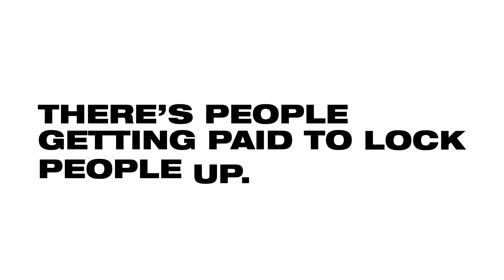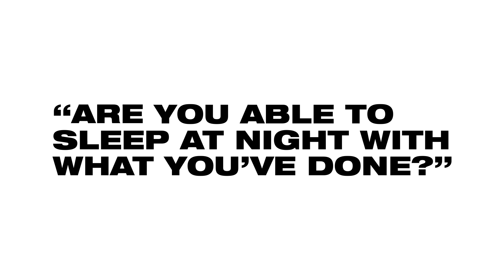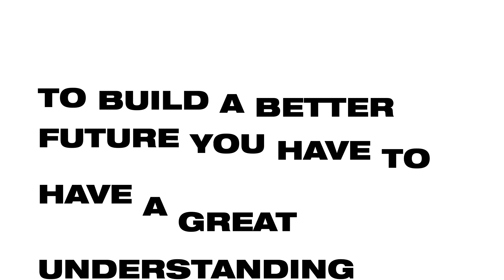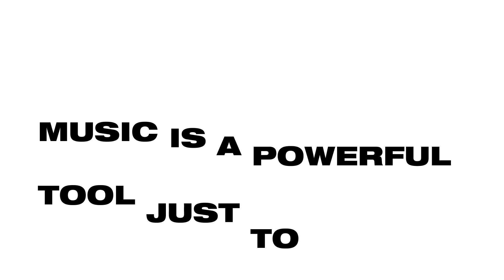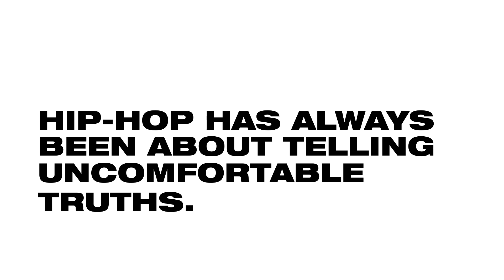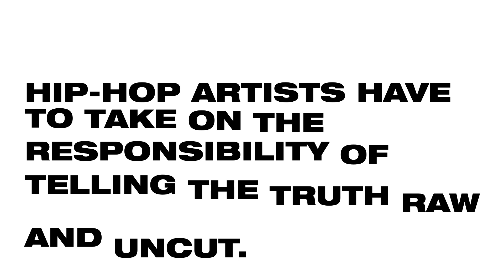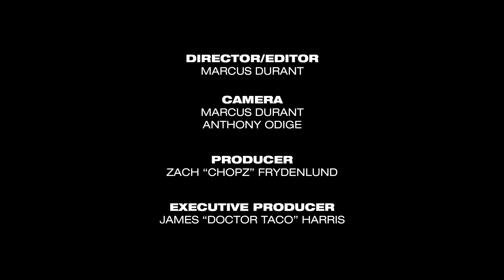NO SHORTCUTS: Bobby Sessions on Hip-Hop & American Revolution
On the new episode of No Shortcuts, Bobby Sessions talks about the importance of hip-hop in today's political climate and how the younger generation can bring about change. The Dallas MC also shares some strong words for President Donald Trump and reveals his thoughts on the future.